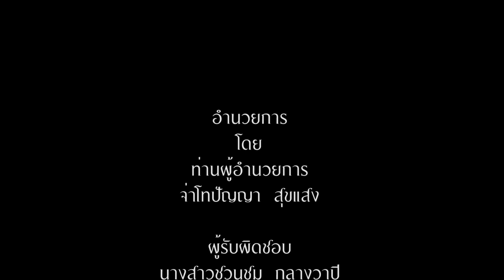[EP.02] ร้อยใจมากราบครู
การแสดงเนื่องในวันเกษียณอายุราชการคุณครูปทุมวดี  เกิดเทศ